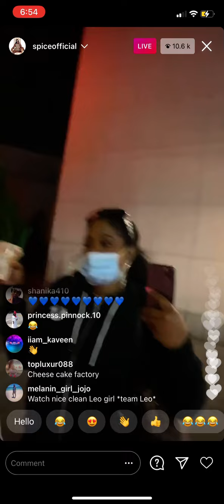Spice goes live on Instagram to thank fans and showing love, her new track “friends” is also out